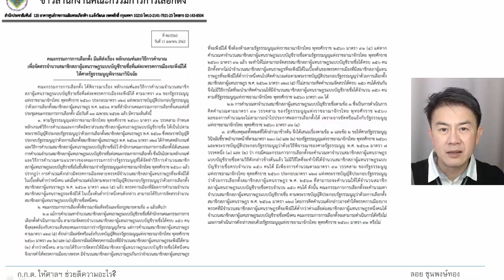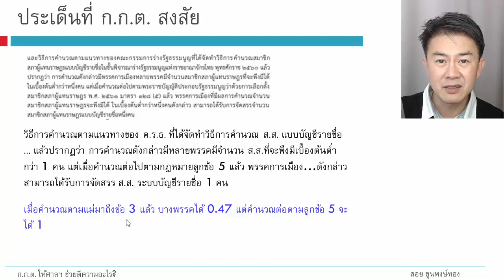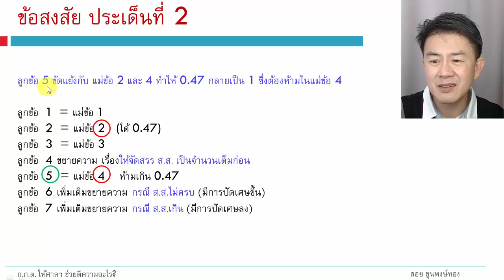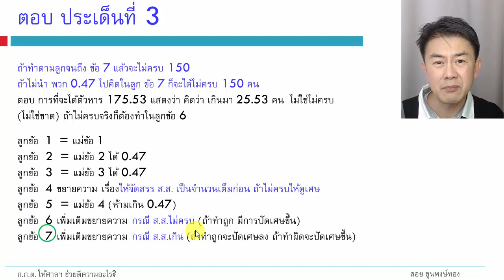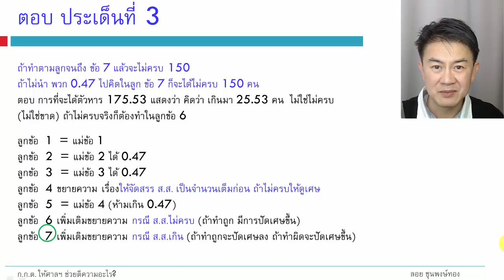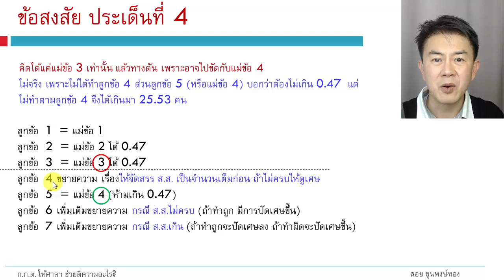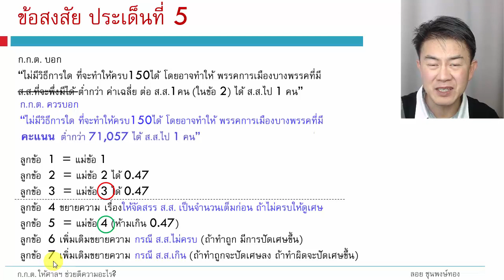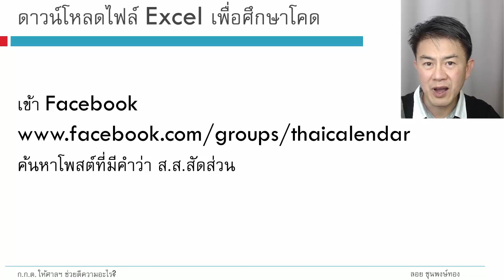สรุป5ประเด็น ที่ กกต. สงสัย อยากให้ศาลฯ ตีความขั้นตอนคำนวณ ส.ส. ในข้อไหน?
มีข้อสงสัยว่า รัฐธรรมนูญ ม.91 ข้อ 4 ขัดแย้งกับข้อ 2 จริงหรือไม่?
ทำถึงข้อ 3 แล้ว ทำต่อไปไม่ได้ ถ้าไม่ปัดเศษให้พรรคต่ำ 1 ใช่หรือไม่?
ตารางการคำนวณ ส.ส.สัดส่วน ในแบบต่าง ๆ ทั้งแบบ PassMark (Loy), TopMarks (ครอบคลุม D'Hondt, SainteLague), แบบมาตรา 128 และแบบ ก.ก.ต. เปิดด้วย Excel บน laptop (เปิดด้วยมือถือไม่ได้)
ขอความกรุณาช่วยติดตั้ง Dropbox ผ่าน link นี้ครับ ติดตั้งแล้วเอาออกก็ได้ ดาวน์โหลดไฟล์ต่างๆ ได้ที่